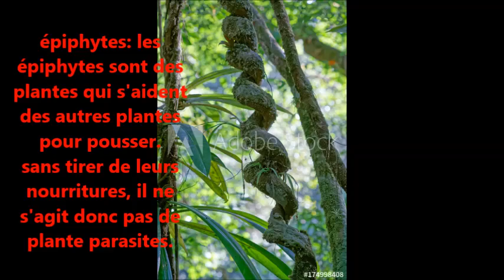Les lianes amazoniennes, par Taïs et Jeanne (206)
Production vidéo d'un exposé à partir d'un travail de recherche effectué en SVT.